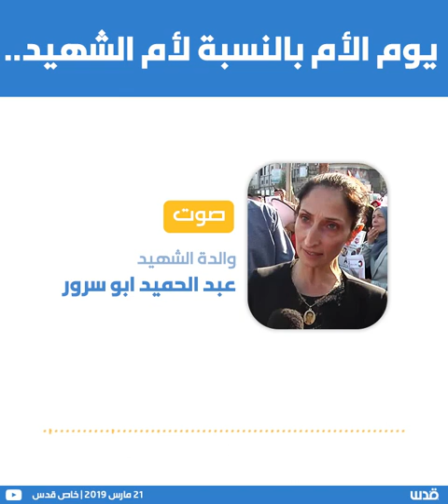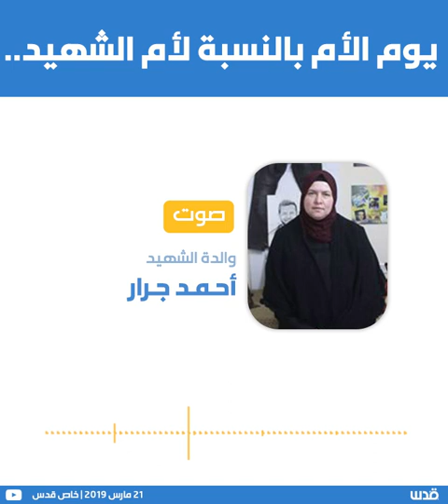يوم الأم بالنسبة لأم الشهيد..